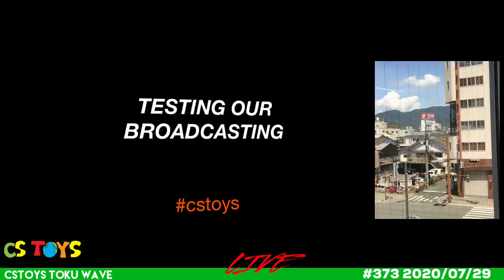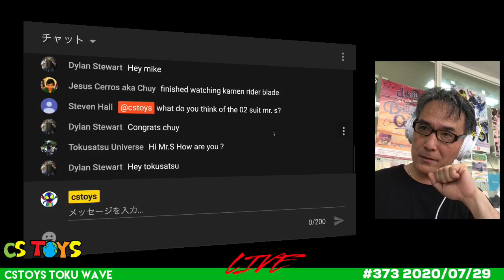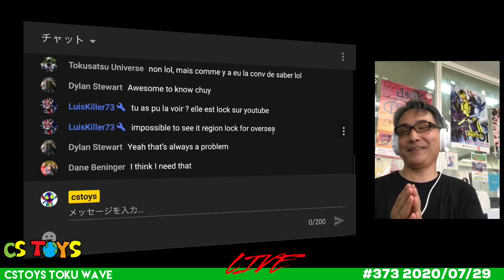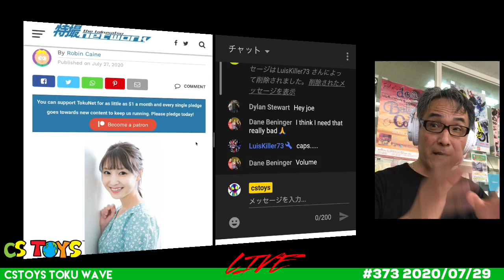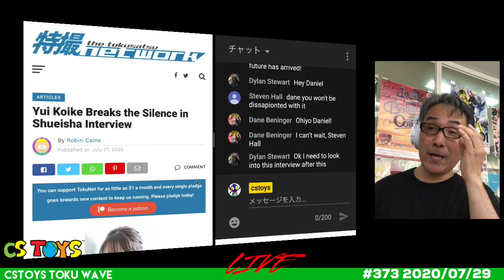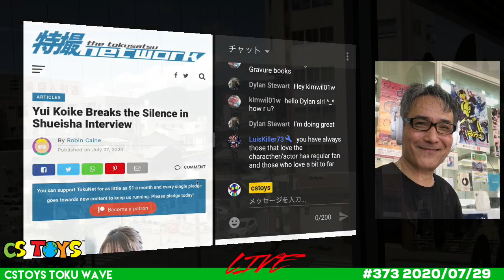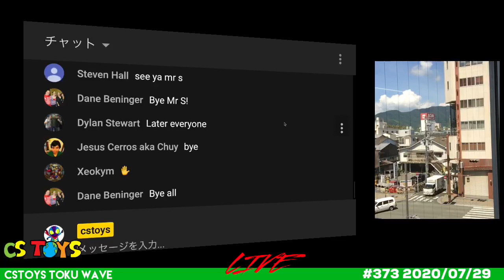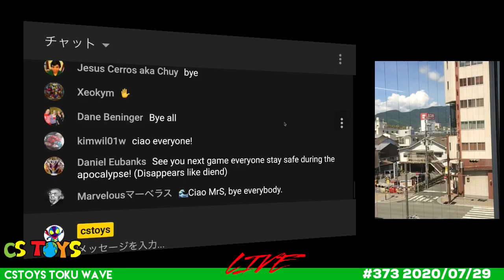📻 [Toku Wave LIVE #373] Yui Koike Breaks the Silence in Shueisha Interview (2020/07/29)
📻Toku Wave Live! 宇和島から！
CSTOYS Toku Wave LIVE Radio!

[What is Tokusatsu Network? ◇ 特撮ネットワークとは？]
Bringing you the quality tokusatsu news from Japan. Team TokuNet works hard every day to provide tokusatsu news and content to fans across the world. ◇The Tokusatsu Networkは2014年に英語圏のファンの為に設立された特撮ニュースサイトです。特撮業界とのコネクションを生かした良質な記事は、海外で高い評価を得ています。

🐰Help Save Nami-Usagi, A 120-Year-Old Japanese Historical Plaster Relief Sculpture on the Wall of a Japanese Kura!

🤖[Toy Demo on air? ◇ 普通ラジオでしないっしょ!？でもやっちゃう今週の特撮玩具レビュー]

Product: —

Product URL: —

🤞[Lucky Draw ◇ 特撮ソングリクエスト！　あなたの大好き特撮ソングをかけさせて！
-Kamen Rider Music Request Form◇仮面ライダー主題歌一覧
-Super Sentai Music Request Form ◇ スーパー戦隊主題歌一覧: